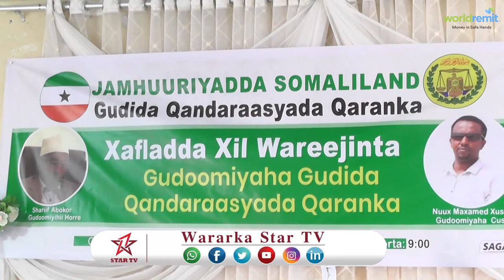DAAWO GUDIDII QANDARAASYADA QARANKA IYO MASUULIYIINTA CUSUB OO XILKII LOO KALA WAREEJIYAY